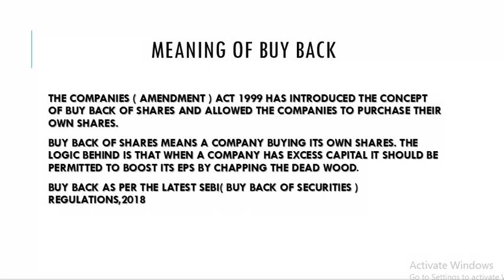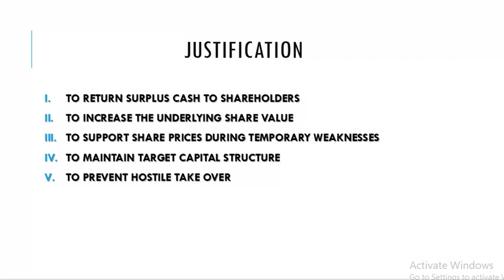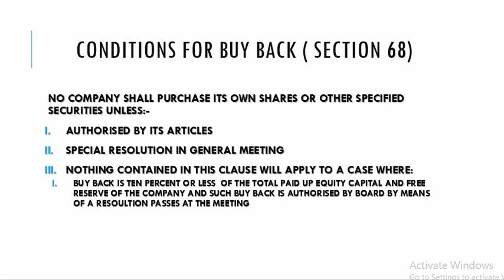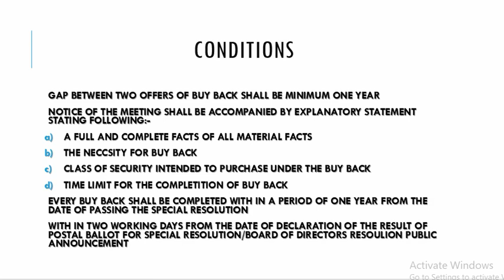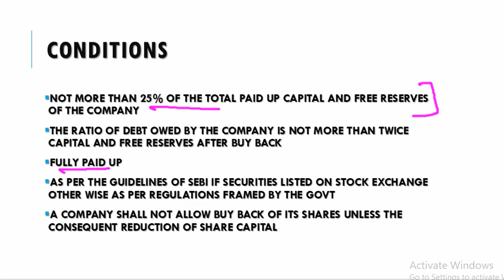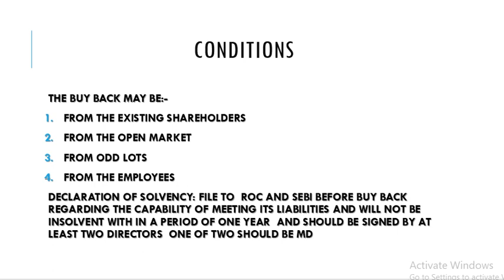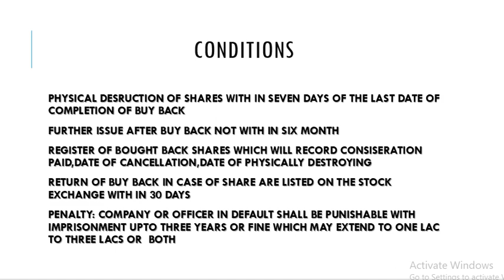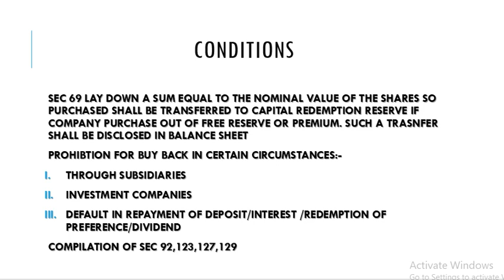BUY BACK OF SHARES UPDATED COMPANY LAW